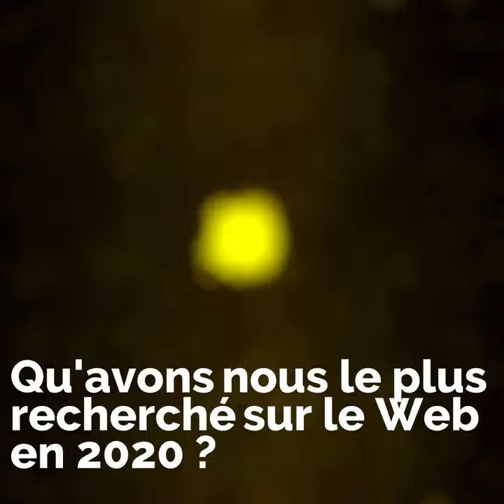Qu'avons nous cherché sur le net en 2020 ? 🕵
Personnalités, musiques, sport, cinéma...quelles sont les stars du web cette année ? 🕵